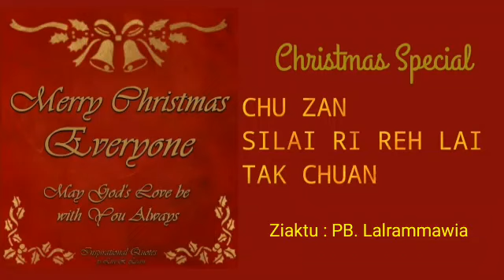CHU ZAN SILAI RI REH LAI TAK CHUAN | Ziaktu : PB. Lalrammawia | Krismas lam hawi thawnthu tawi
He thawnthu tawi hi a ziaktu rem tihnaa rawn chhawp chhuah a ni e.

This video is for the purpose of entertainment, encouragement and inspiration. It does not contain sexual and harmful things of any kind.